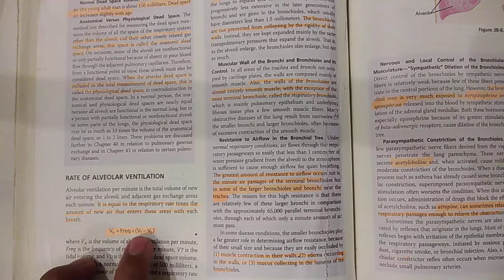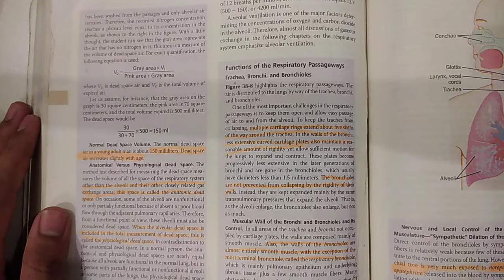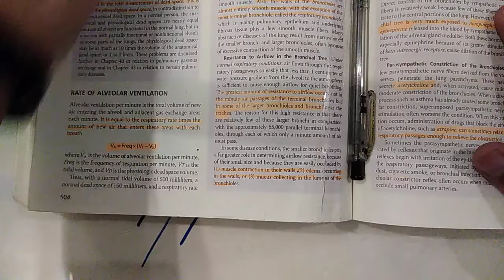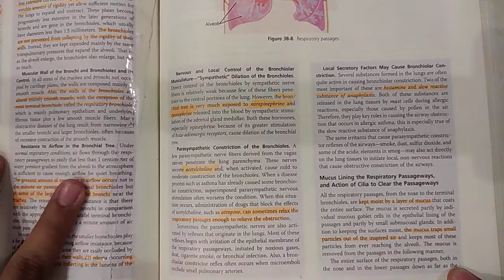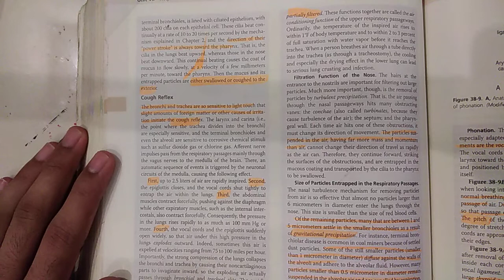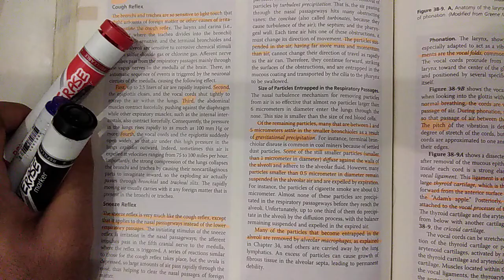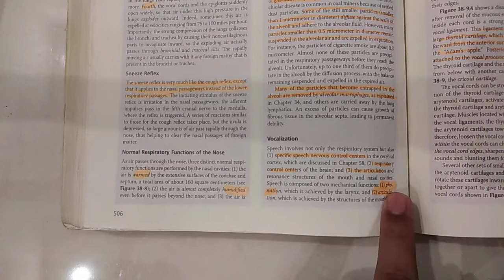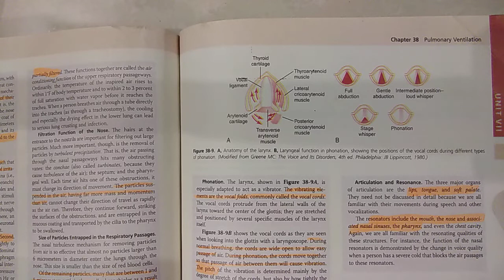guyton chapter 38 part 3 of 3